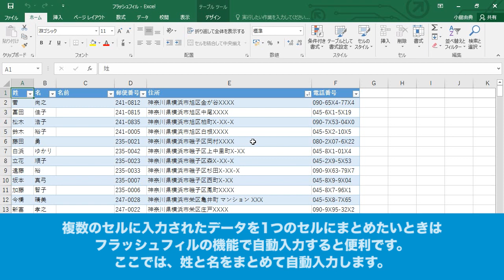Excel 2016 - データを自動で入力するには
複数のセルに入力されたデータを1つのセルにまとめたいときはフラッシュフィルの機能で自動入力すると便利です。ここでは、姓と名をまとめて自動入力します。